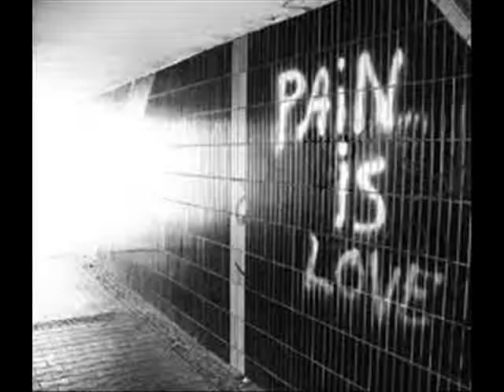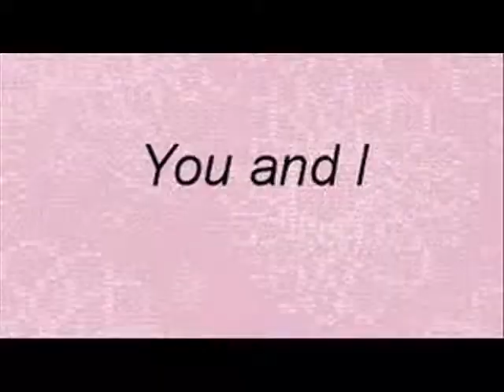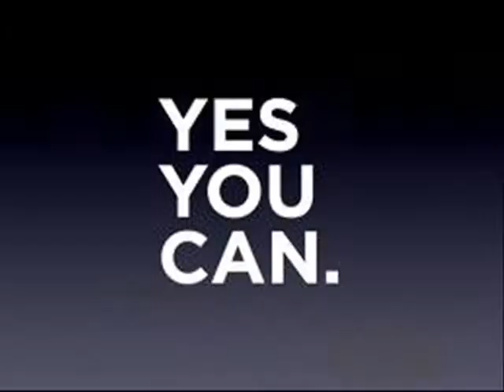Bad ass (You and I )song. Brand new remix and video By Dusty Neil.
song was made up of samples provided by Magix soft ware. Sample are not my own but were remixed and produced by Dusty Neil. The Video was made up of pictures that I thought best suit the song. :) Hope you like it :)